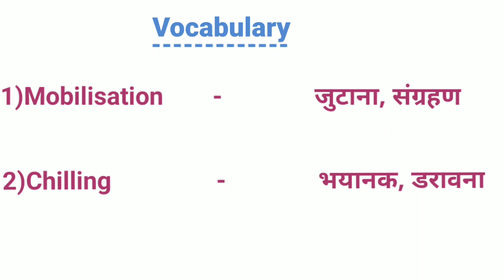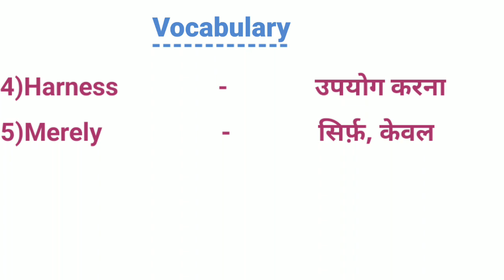English Vocabulary || Vocabulary In Hindi || English Word Meaning || Daily English Vocabulary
In this video we have provided important vocabulary which will help you to improve your vocabulary

Gk video -

M.P GK -

Current affairs -

Vocabulary -

Social links -